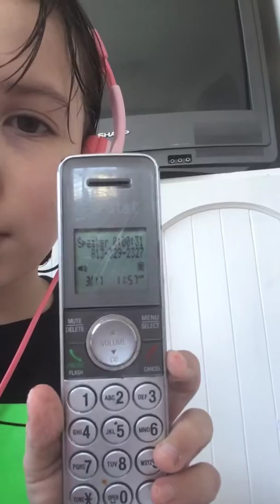Calling Freddy fazbear 🍕 pizza